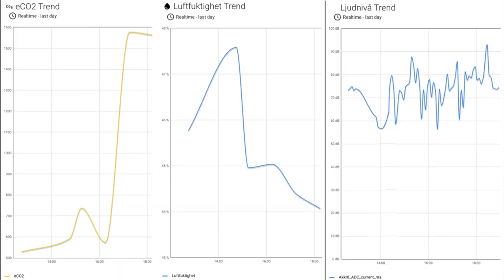Mät buller med smarta sensorer, snabbt och smidigt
Buller finns överallt omkring oss. I utomhusmiljöer, inomhusmiljöer, köpcentra, idrottsanläggningar och så vidare.

Överallt finns det buller, buller som långvarigt kan leda till olika typer av hjärt- och hälsoproblem.

Så hur mäter man buller i den här typen av miljöer? Våra IoT-sensorer har nu
möjlighet att ansluta en extern ljudsensor för att mäta bullernivåer.

Så med hjälp av vår plattform kan vi presentera väldigt intressanta korrelationer mellan till exempel
luftkvalitet, hur många människor som är i lokalen och vilka bullernivåer det är, så du kan vidta rätt åtgärder.